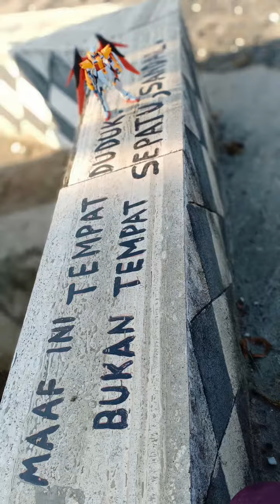[CCO] Story Of Orenji Gandamu Banjarbaru Kasela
CC - HITO HIRA HANABIRA BY STEREOPONY